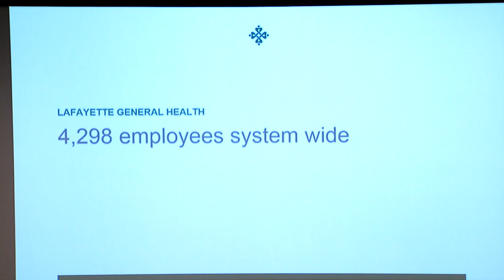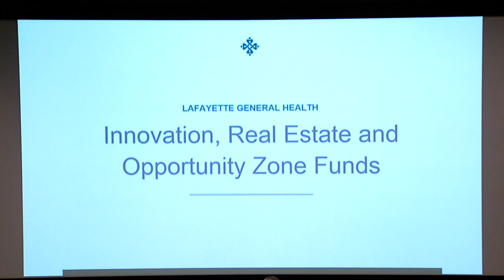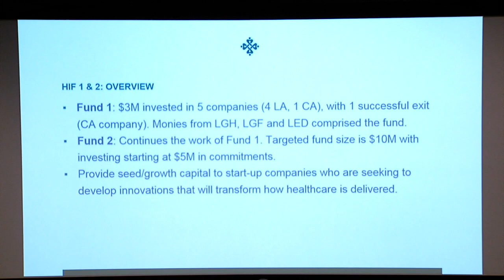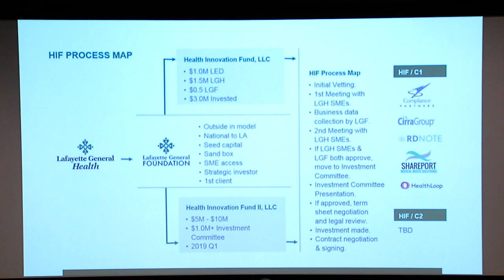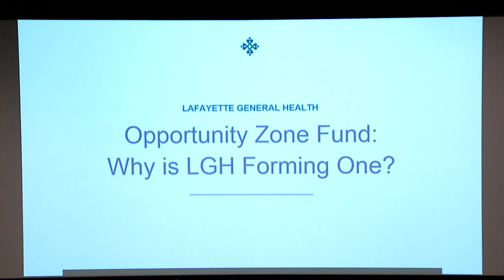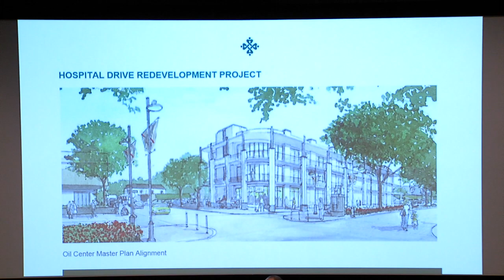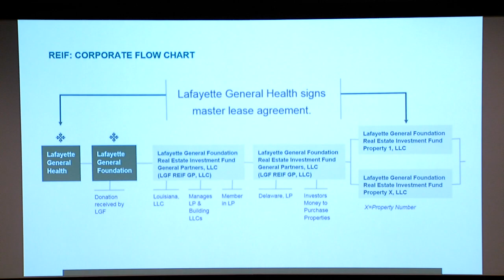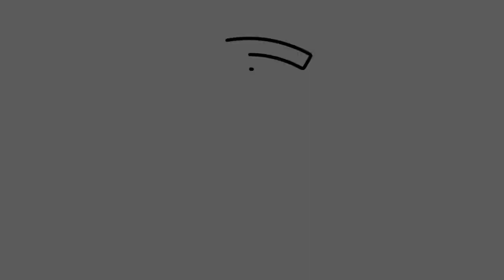4 Conversation on Local Opportunity Funds